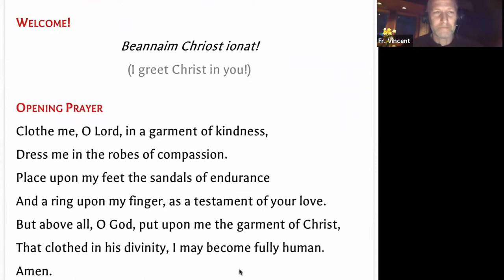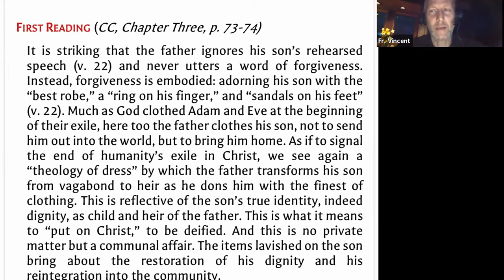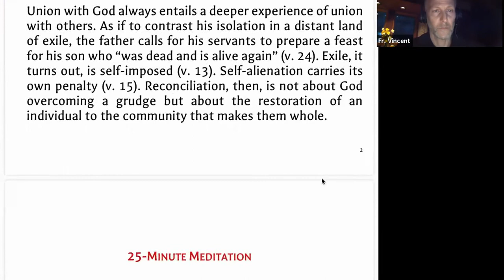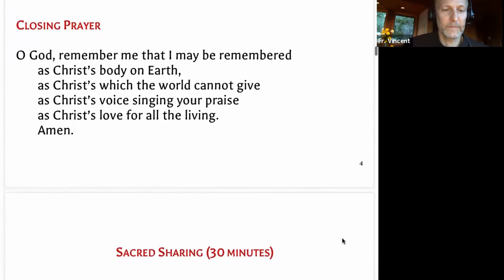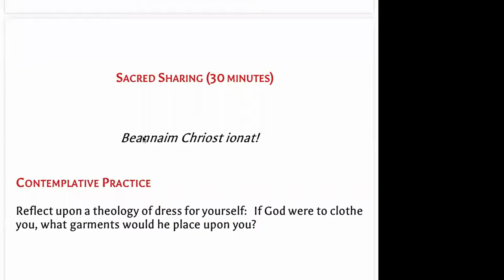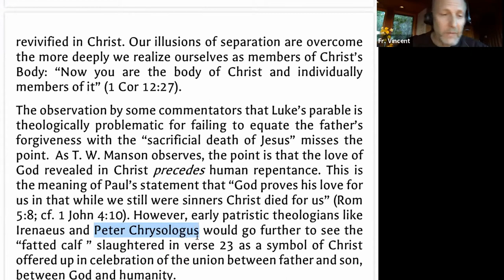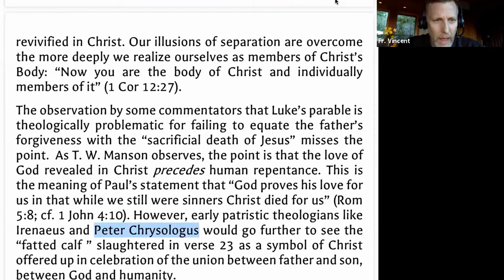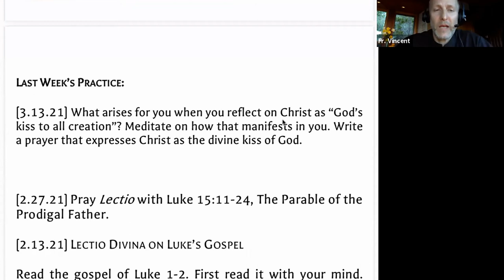Fr Vincent 20210320